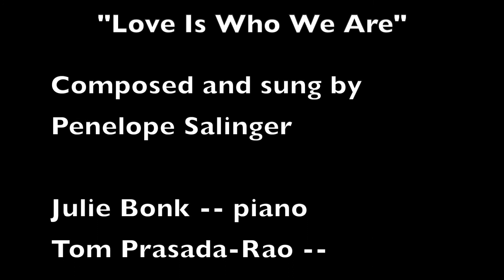Love Is Who We Are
Composed and sung by Penelope Salinger, "Love Is Who We Are" draws upon the teachings of "A Course in Miracles," the wisdom of Thich Nhat Hanh and His Holiness the Dalai Lama, the poetry of Mary Oliver, and a comment by Ram Dass. In this song from her CD "To Remember Who We Are," Penelope is accompanied by Julie Bonk on piano, Tom Prasada-Rao on guitar, bass, and violin, and Steve Jagoda on percussion. Meganne Forbes created the watercolor paintings used in the video. For information on purchasing the CD or downloads,